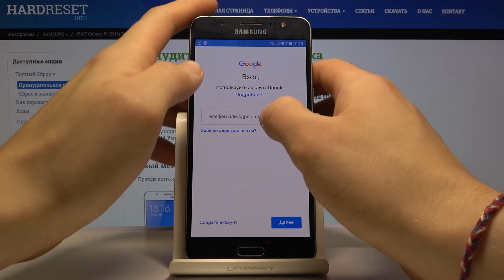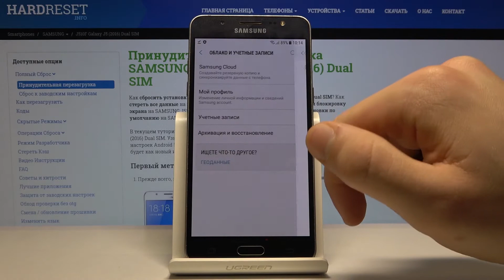Как привязать или удалить аккаунт Google с Samsung Galaxy J5 (2016) — Учётные записи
Ещё больше о своём смартфоне Вы сможете узнать только у нас на сайте
Если Вы хотите добавить новый аккаунт гугл на свой телефон или же, наоборот, избавиться от старого, тогда мы предлагаем Вам посмотреть это видео, ведь тут наш профи покажет и расскажет всё, что Вам нужно знать для того, чтобы привязать к своему телефону новую учётную запись и без проблем от неё избавиться. Просто досмотрите видео до конца, а мы пожелаем Вам лишь самых лучших впечатлений от просмотра!

Как добавить новый аккаунт гугл на Samsung Galaxy J5 (2016)? Как привязать учётную запись гугл к Samsung Galaxy J5 (2016)? Как добавить аккаунт Google на Samsung Galaxy J5 (2016)?